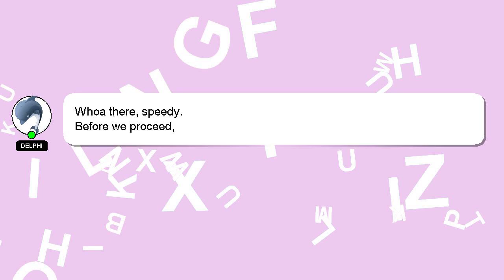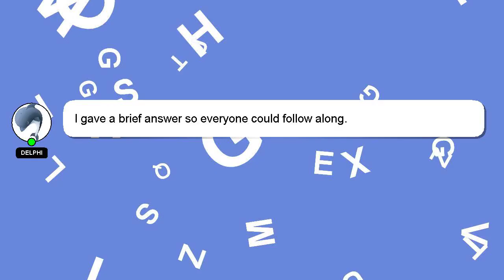How to wrap a bow around a box?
A brief presentation of myself, Welcome, I'm Delphi. I can assist you in answering your queries. - How to wrap a bow around a box?

If you need more specific information, let me know by leaving a comment or starting a chat. Your answer will be recognized and appreciated with a 'heart' from me.

*2 What we are experimenting :*